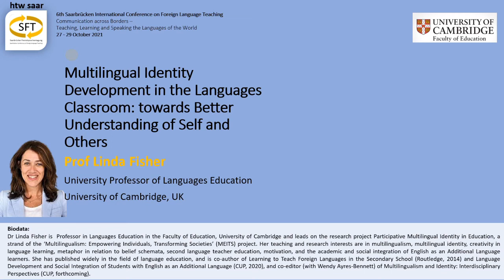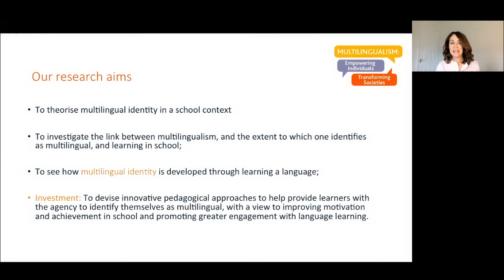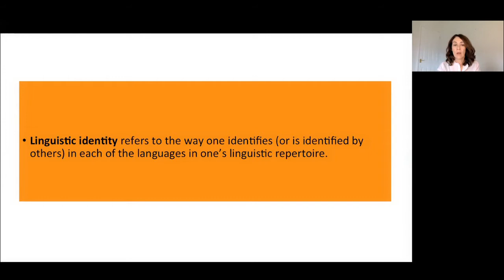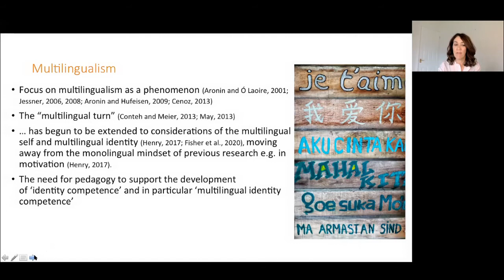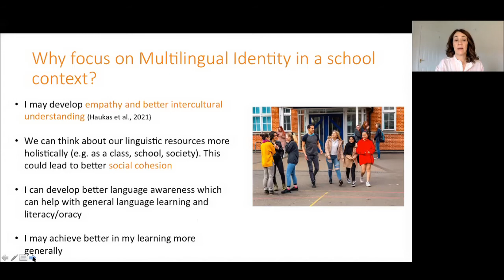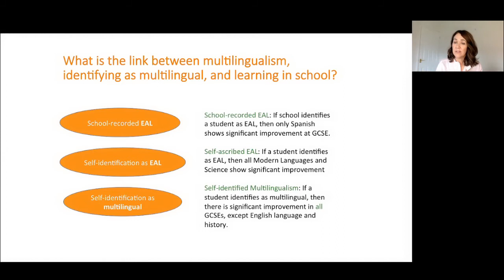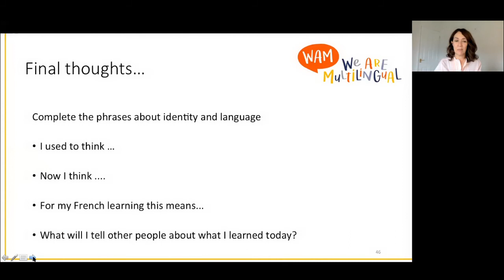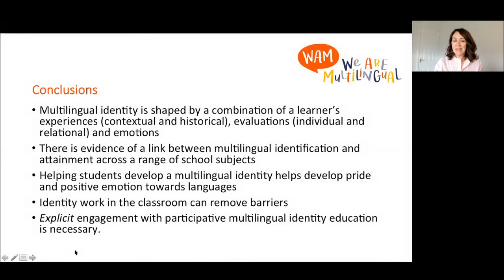6. SFT / 6th SCFLT - Oct. 27, 2021 Plenary Speech: Linda Fisher (University of Cambridge, UK)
(This video is published with the kind permission of Prof. Linda Fisher.)

6th Saarbrücken International Conference on Foreign Language Teaching
6. Internationale Saarbrücker Fremdsprachentagung
6e Congrès international sarrebruckois de l'enseignement des langues étrangères
27 - 29 October 2021 / 27 - 29 Oktober 2021 / 27 - 29 octobre 2021

Title:
Multilingual Identity Development in the Languages Classroom: towards Better Understanding of Self and Others

Abstract:
Language is one of our prime identity markers, allowing us to tell others, explicitly and implicitly, who we are. Language learning, therefore, goes to the heart of how we express ourselves. Although identity is being negotiated all the time in classrooms, rarely is this considered explicitly by teachers. This talk highlights the importance of explicit identity work in the languages classroom and argues, based on findings from research projects carried out in school and university contexts, that offering students the agency to develop a multilingual identity is an important aspect of classroom languages teaching. While developing learners’ multilingual identity may lead to a number of different benefits, including better academic achievement and better investment in language learning and language maintenance, the talk focuses on how understanding and appreciating our own linguistic repertoires can help us better understand and appreciate others. It is suggested that, given the language-culture nexus, this is a promising pathway for learners to approach interculturality.

Biodata:
Dr Linda Fisher is Professor of Languages Education at the Faculty of Education, University of Cambridge and leads on the research project Participative Multilingual Identity in Education, a strand of the ‘Multilingualism: Empowering Individuals, Transforming Societies’ (MEITS) project. Her teaching and research interests are in multilingualism, multilingual identity, creativity in language learning, metaphor in relation to belief schemata, second language teacher education, motivation, and the academic and social integration of English as an Additional Language learners. She has published widely in the field of language education and is co-author of Learning to Teach Foreign Languages in the Secondary School (Routledge, 2014) and Language Development and Social Integration of Students with English as an Additional Language (CUP, 2020), and co-editor (with Wendy Ayres-Bennett) of Multilingualism and Identity: Interdisciplinary Perspectives (CUP, forthcoming).

language education
Multilingual Identity in Education
Multilingualism: Empowering Individuals, Transforming Societies(MEITS)
English as an additional language